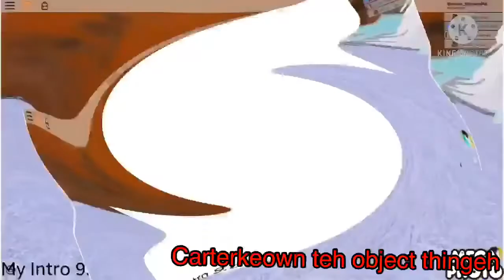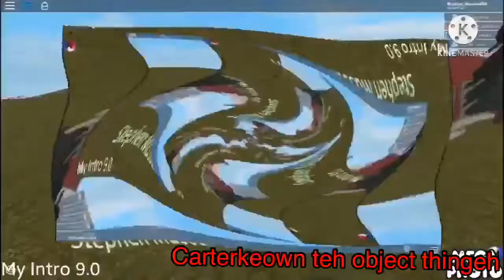(EPILEPSY/SEIZURE WARNING) THEBRITISHYTPER INTROS DESTORYED LMAO